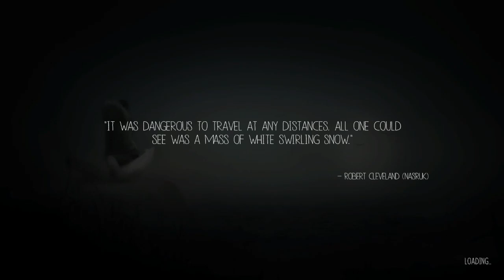I'm part squirrel (Never Alone Part 8)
Intro by Armando Ochoa @kinggokus